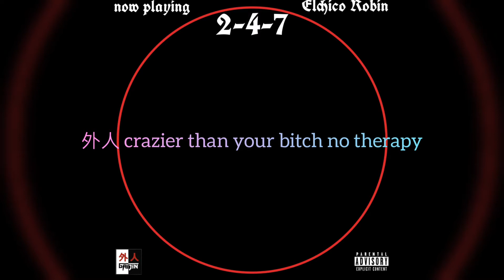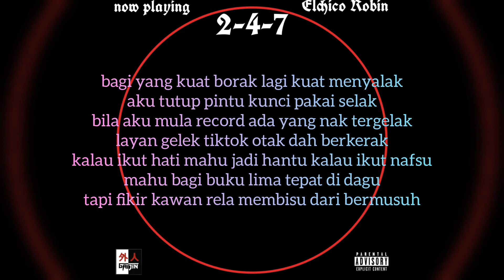Elchico Robin - 2-4-7